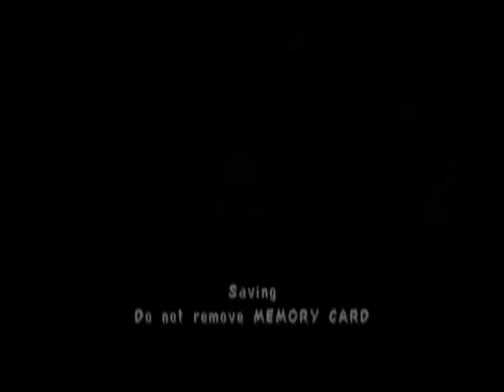Let's 117% Spyro: Year of the Dragon -3- Magic Up the Wazoo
My favorite line in this game so far.